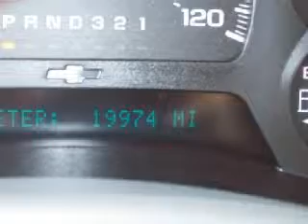2006 Chevrolet TrailBlazer Neenah WI 54956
Year: 2006
Make: Chevrolet
Model: TrailBlazer
Engine: 4.2L I-6cyl
Trans.: a
Exterior: Black
Miles: 19,970

150 N Green Bay Rd